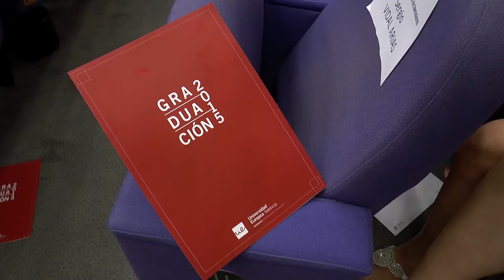IV Promoción Grado Enfermería UEV | Cecova TV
El colectivo de Enfermería ya cuenta con 37 nuevos profesionales, los alumnos de la  IV Promoción de Grado en Enfermería titulados por la Universidad Europea de Valencia (UEV). Profesionales que tras el periodo formativo han recibido el diploma y la beca que les acredita como enfermeras y enfermeros.